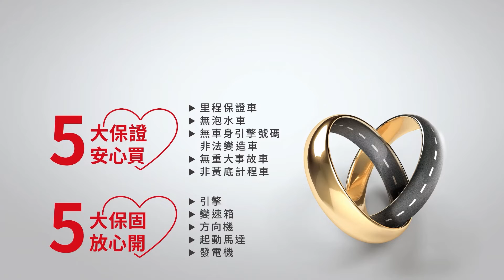【SUM中古車】 KIA EURO CARENS 2015年，性價比高且親民、安全性高，夏天還不用擔心飲料流汗退冰/LED日行燈/液晶螢幕/渦輪增壓/方向盤音響控制 嘉義縣 水上鄉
車商資訊：SUM展祥車業

聯絡人：值班人員為您服務

手機
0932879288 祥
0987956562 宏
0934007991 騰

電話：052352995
車輛資訊：一手女用車，里程準，乘坐空間大好載物，/電動後視鏡/霧燈/倒車雷達 嘉義縣 水上鄉

車輛售價：43.8萬
車輛所在：嘉義縣水上鄉中山路三段82號